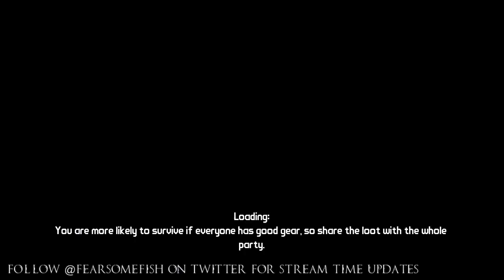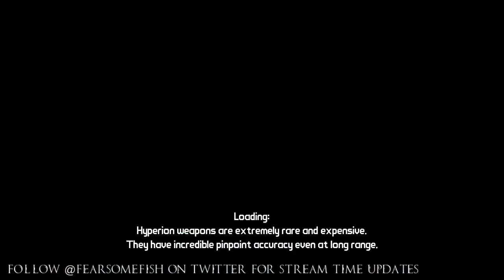Fish and Ken Stream: Borderlands 1 [Ep.1]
This is a recording from Fish's livestream at Twitch.tv/fearsomefish24 We went from the beginning to just past Nine Toes. We try to stream nights from around 8-10pm EST. But that doesn't happen often. Fish usually tells when he'll stream on twitter.